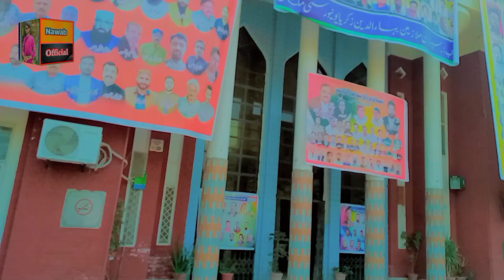Aaj bol diya ki mera kam kar do varna😛 BZUMultan vlog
Links ⤵️